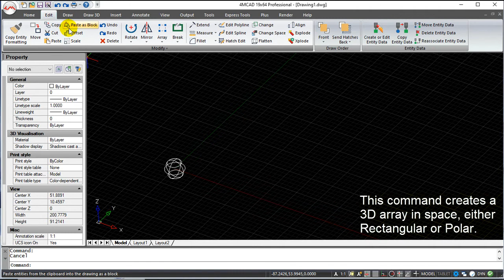4MCAD v19 Commands English - 3D Array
4MCAD v19 Commands English - 3D Array.